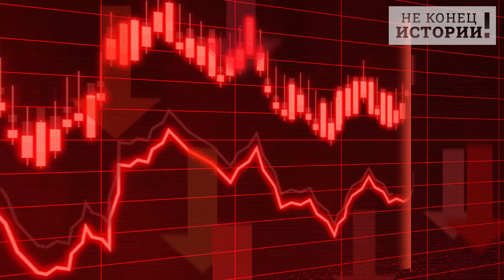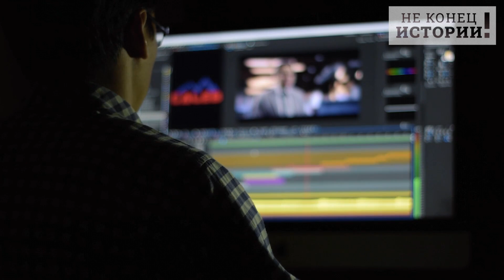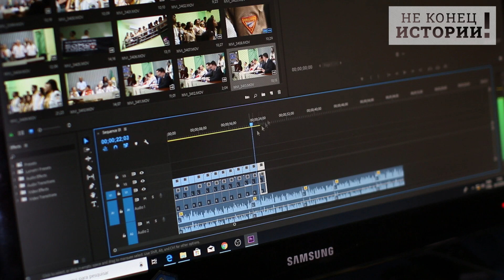После Путина будет еще хуже! США не вывозят!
Запад, по сути, попал в ловушку: санкции подняли мировые цены на сырьевые товары и приводят к увеличению доходов для Москвы, несмотря на значительное снижение ее экспорта. А более высокие мировые цены на энергоносители, питают рекордную инфляцию на Западе, означая политические проблемы дома у тех, кто вводит санкции против России, — буквально в панике пишет американское издание The Hill.
Посмотрите на другой парадокс, продолжают журналисты, несмотря на то, что Москва отрезана от мировых финансовых рынков, российский рубль резко восстановился благодарю умному государственному регулированию.